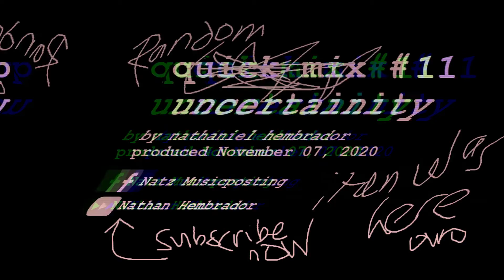Quick Mix #11 - Uncertainity || Nathaniel Antonio Hembrador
Yes this is totally random. Yes, this is very uninspired. Sorry, hope you liked it anyway, though.

Produced using Reaper